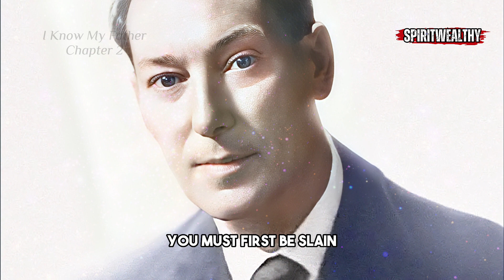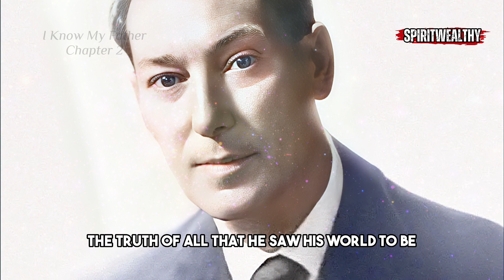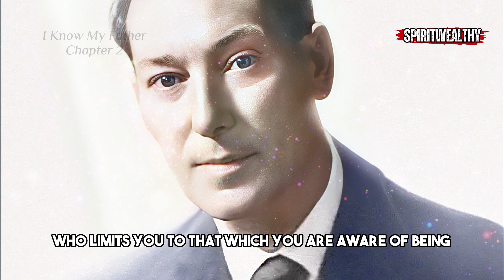The Sword of Truth: LIBERATING Yourself from Limiting Identifications...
Are you ready to embark on a journey of self-discovery and liberation?

In this thought-provoking video, we delve into the profound teachings of breaking free from the illusions and perceptions that bind us. Through a captivating exploration of perceptions and attachments, we uncover the key to entering a state of inner peace that surpasses all understanding.

Join us as we examine the transformative power of reevaluating ourselves and our conceptions, and discover how this simple shift can create a ripple effect, changing our entire world. Prepare to be inspired and set your mind free from the limitations of identification.